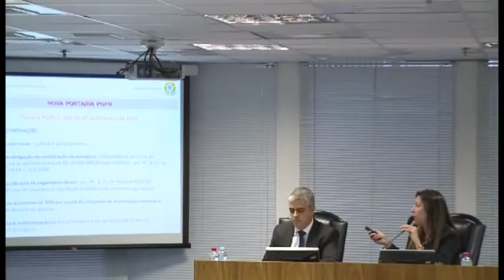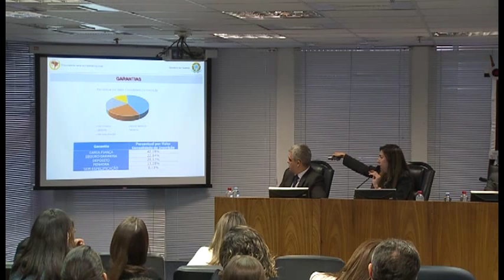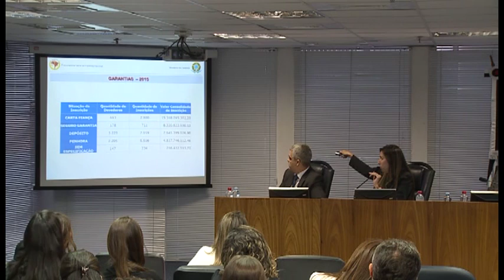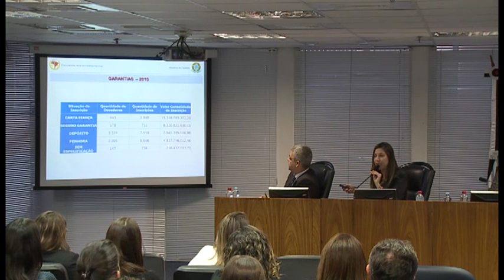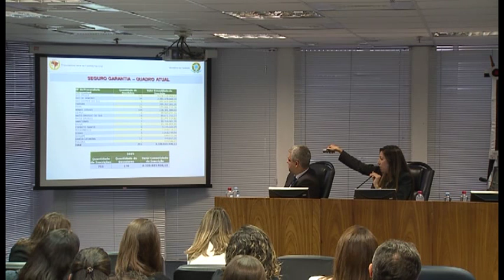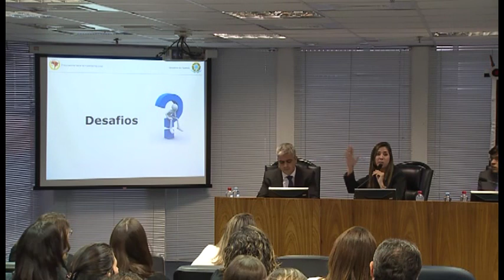Painel 3 - Portaria PGFN n° 164/2014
Portaria PGFN n° 164/2014. Aceitação do seguro garantia em execução e substituição da carta-fiança por seguro garantia. Aula ministrada em 16/11/2015 por ADRIANA MACEDO MARQUES, Procuradora da Fazenda Nacional (PGFN), por EDUARDO BORGES, Conselheiro do Grupo de Estudos Tributários Aplicado (GETAP) e ALESSANDRO RODRIGUES JUNQUEIRA, Procurador do Estado de São Paulo (PGE-SP). O Workshop: Aspectos Relevantes do Seguro Garantia na Execução Fiscal foi realizado no dia 16 de novembro de 2015, no auditório da Escola de Magistrados da Justiça Federal da 3ª Região.